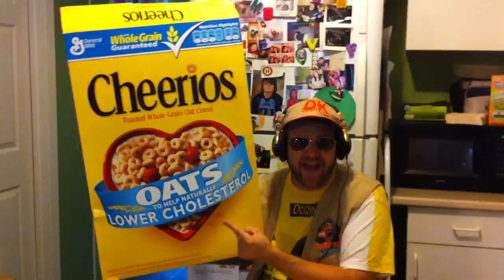CEREAL INSIDER: Cheerios Review Breakfast by General Mills "Grim's Toy Show"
Grim's Toy Show presents a Breakfast cereal insider review with your host Ebenezer Mittelsdorf! Today we are reviewing General Mills Cheerios original Classic low sugar recipe

Check out more episodes of Grim's Toy Show to see Grim's awesome and amazing collection display of WWE, Transformers, and GI Joe toys and action figures !!!

Subscribe, Like, and leave a comment and check out our other viral videos for more Cereal insider reviews, Hilarious Pranks, and Funny reviews of Mattel WWE action figures from Elite, Basic, Legends, Flashbacks, and Battle Packs lines!